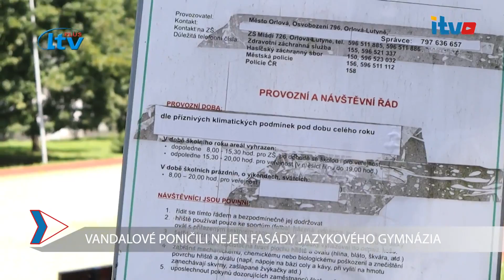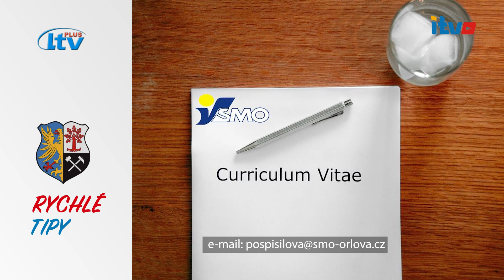iTVO (33/2021)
Orlovské minuty 33-2021